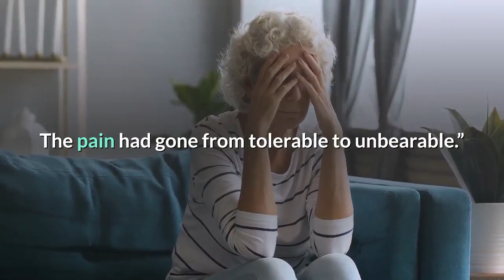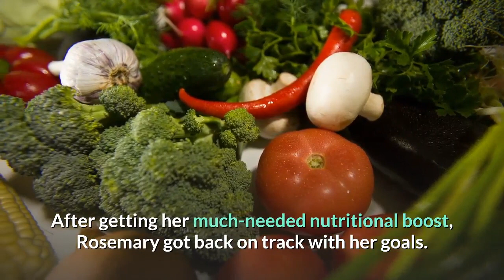How To Eat Right For Your Age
Rosemary, a 63-year-old mother of 3 (and grandmother of 4), had trouble keeping up with her daily routines.

She was in the middle of retiring from her long-time job as a brand manager for a publications company. Her plan was to use her severance pay and savings to transit to a self-employed career.

Her grandkids are a whiz at the computer and the internet, so they’ve been helping her put up her website for her freelance business. Everything was going great until she ran into an unexpected roadblock.
Rosemary had been dealing with inflammation for several years, but now the pain had gone way up. She even had difficulty getting out of bed or even hold her toothbrush. The pain had gone from tolerable to unbearable. The pain came as a surprise to her because she’s been naturally athletic all her life. She thought herself to be a runner and tennis player for most of her life. But her body told her otherwise.

So Rosemary decided to consult with her doctor who then referred her to a nutritionist. After a few appointments and some back and forth discussion, they came up with a specialized eating plan. That changed everything for her. She got rid of all the unhealthy stuff she was eating.

After getting her much-needed nutritional boost, Rosemary got back on track with her goals. With her family’s help, she managed to secure a few clients and get her freelance career going.

Now that her hours are flexible, Rosemary has a lot more time to enjoy a healthy, well-balanced life with her family and friends.

If you’re trying to figure out the best way to nourish yourself, here’s a nifty guide to help you. Click the link below to find out how.

Eating too much of anything isn’t that healthy. To cure your high cholesterol today, you need to cut out this one ingredient that you didn’t even know you were consuming.

With these 3 exercises – they’ll drop your blood pressure back to normal in 9 minutes.

How This Simple, 3 Step Strategy Treats Type 2 Diabetes. 100% Guaranteed!